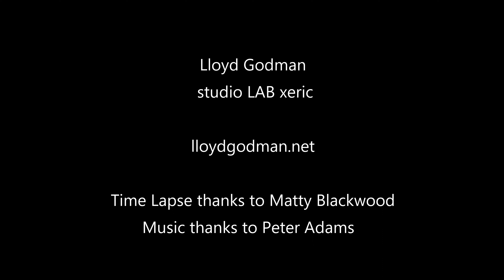Tillandsia screens on CH2 Building Melbourne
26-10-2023. This xeric Tillandsia screen has now been installed 10 levels up on CH2 Building for over 6 months. The screen requires No water or fertilizer with the plants using their evolved biology to grow and best of all 100%  no plastic!

So how does it stack up?
• Maintenance visits 0
• Maintenance cost 0
• Water usage 0
• Fertilizer usage 0
• Replacement plants 0
• Energy usage 0
• Escaped plastic microfibers 0
• Weed species 0
• Pesticides used 0
• Enjoyment from staff – immeasurable

To photograph the time-lapse sequence, as an ecological artist, it was such a pleasure to spend 6 hours in the space where this living plant work is installed and observe the nuances of time on the way light and weather affected the Tillandsia plant screens.